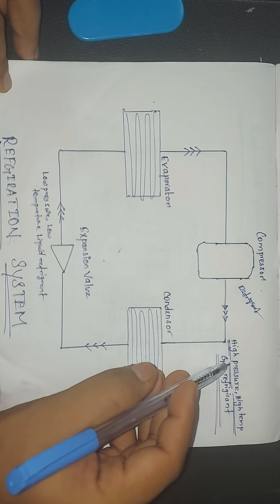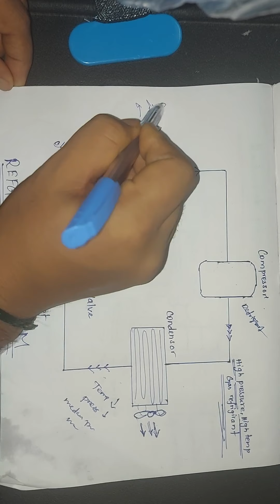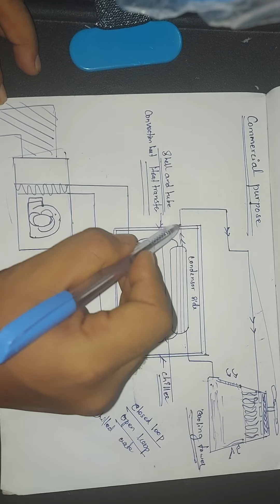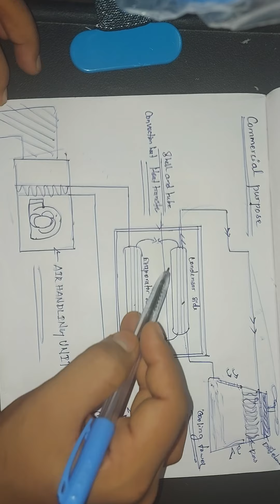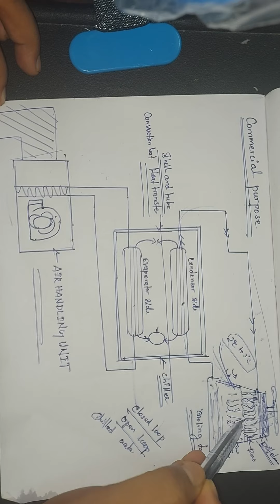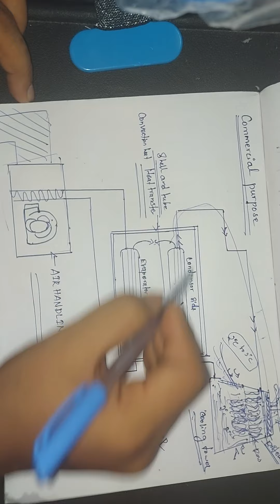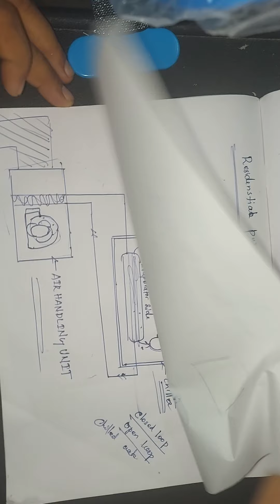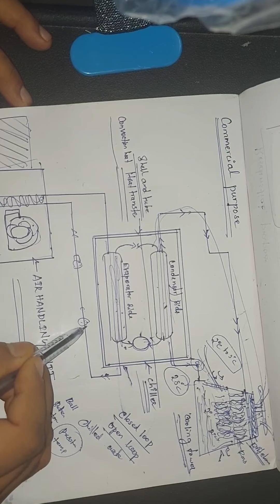chilled water system|Refrigiration cycle|split Ac